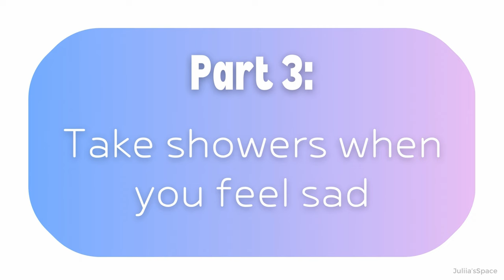How to improve discipline for people with FULL-TIME JOB or full-time students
Hi!
Let's talk about habits and tips how can we improve our self-discipline, so we have the power to do something for yourself, not only for your job or university. Those tricks/habits really helped me to be more disciplined with my personal goals, I hope at least some of them will make it easier for you to maintain self-discipline.

This is 4th video on Discipline. You can find links to other videos below.